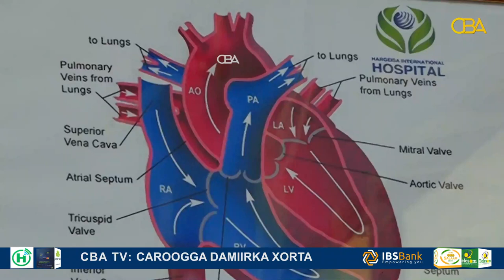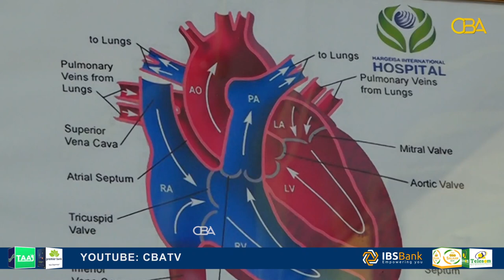Maxaa keena Wadno-Istaaga, Sidee looga hortegi karaa, se talaabooyin noocee ah ayaa la qaadaa?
Maxaa keena Wadno-Istaaga(Heart attack) Sidee looga hortegi karaa, se talaabooyin noocee ah ayaa la qaadaa?
Barnaamijka Soonka iyo Caafimaadka.